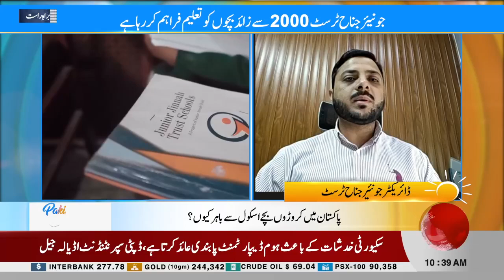A Lost Generation? Why Pakistan’s Children Are Missing Out on Education | Junior Jinnah Trust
A Lost Generation? Why Pakistan’s Children Are Missing Out on Education | Who is Responsible? | Junior Jinnah Trust

1) Direct Line
2) Breaking Barriers with Malick